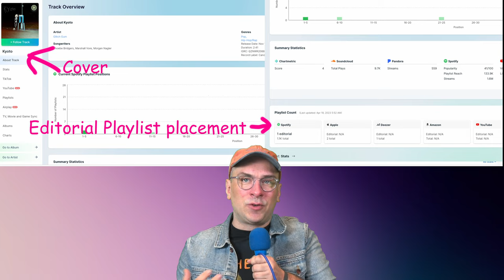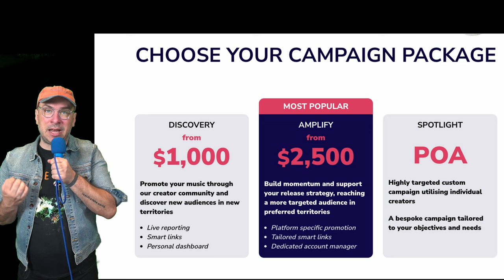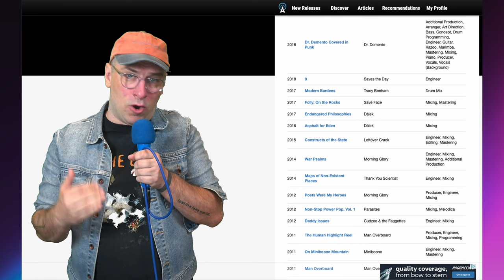NEW! How To Grow YOUR SONGS With COVER SONGS!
How to promote cover songs to increase your fanbase.

Chapters:
0:00 How To Promote Your Cover Song
2:26 Why Spotify Is Weird With Covers
5:16 SyncVault - Promote Your Song With Influencers
6:42 Promoting With The Original Songwriter
8:50 Promoting Your Cover On Spotify & YouTube

Links:
► Syncvault will give the first ten creators who are approved a $50 credit

Learn effective strategies for promoting your cover songs to expand your fanbase in this informative video. Discover insights on navigating the unique challenges of promoting cover songs on platforms like Spotify. Plus, find out about SyncVault, a valuable partner that can assist you in promoting your music by connecting you with influencers on TikTok, Instagram, and YouTube. Elevate your cover song promotion game and boost your music career by checking out the details Explore key chapters, including tips on working with the original songwriter and maximizing your presence on Spotify and YouTube.